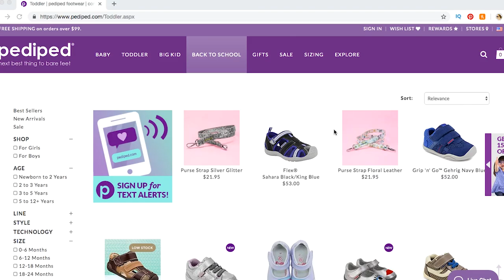[GIVEAWAY] PediPed KIDS SHOES 👟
In this week's Freebie Friday we're giving away PediPed Kids Shoes.

Didn't win 😥 Purchase from our Amazon Must Have List

4) Once winner is announced, winner has 30 days to claim. If not claimed a new winner will be chosen...SO KEEP CHECKING our Facebook Page! :-)

ººººººººººººººººººººººººººººººººººººººººººººººººººººººººººººººººº
MORE CONTENT HERE:

ººººººººººººººººººººººººººººººººººººººººººººººººººººººººººººººººº
INSIDE INFO:

WELCOME TO THE FAMILY! We Fourie's are originally South African family that have lived between a few countries. Our Family Vlog follows our daily lives and experiences as we travel the world. We Love giving Gifts 🎁 to our viewers so check out our weekly GiveAways!
We have 5 children and so our home is noisy all the time...but Fun! We try to review as many family, kids and baby products on the market to give our viewers good ideas and advice on what to spend their money on.

ººººººººººººººººººººººººººººººººººººººººººººººººººººººººººººººººº
We would love to hear from you:

FourieFamCam is a participant in the Amazon Services LLC Associates Program, an affiliate advertising program designed to provide a means for sites to earn advertising fees by advertising and linking to Amazon.com